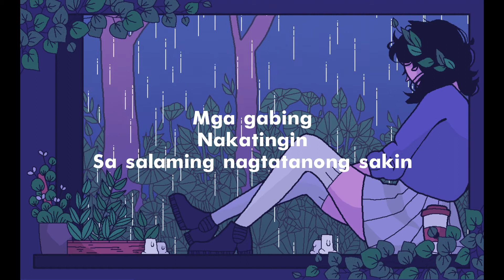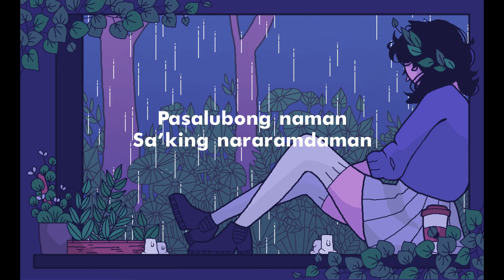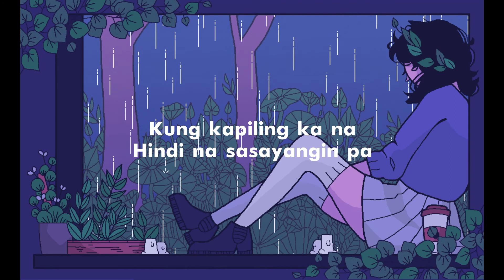Pasalubong feat. Moria Dela Torre Lyrics